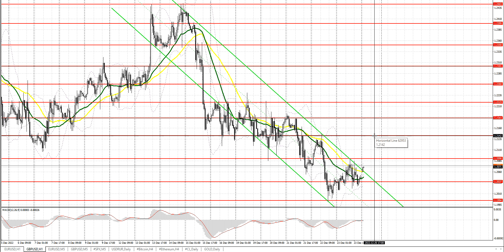Прогноз на 26.12.2022 от Максима Магдалинина: Рождество и спокойное начало недели.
00:00 Вводное слово
00:11 Разбор вчерашних торговых сделок по евро и фунту стерлингов и события экономического календаря, повлиявшие на курс этих валют
01:12 События экономического календаря, которые могут повлиять на курс евро и фунта
01:33 Техническая картина по евро на сегодня и прогноз
02:14 Техническая картина по фунту на сегодня и прогноз